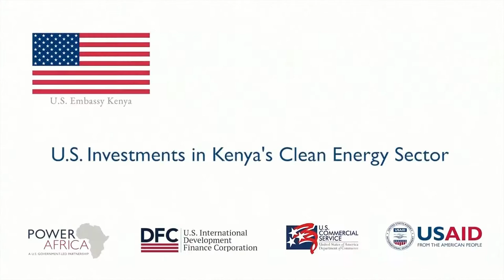Secretary Blinken Participates in Virtual U.S.-Kenya Clean Energy Event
UNITED STATES
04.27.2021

Secretary of State Antony Blinken participates in virtual U.S.-Kenya Clean Energy event.

Antony Blinken